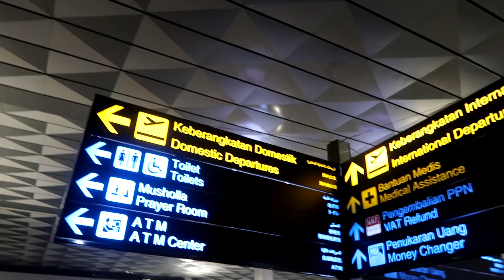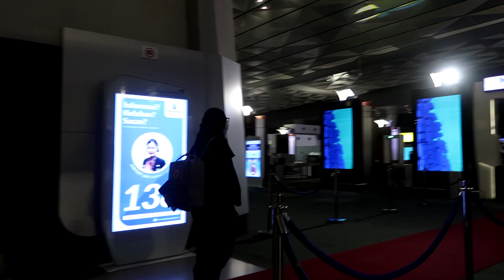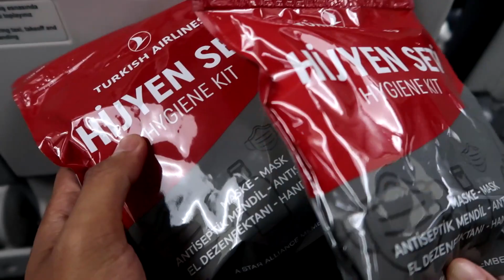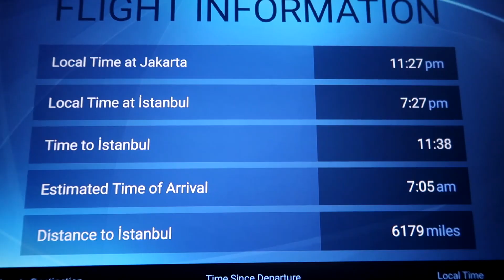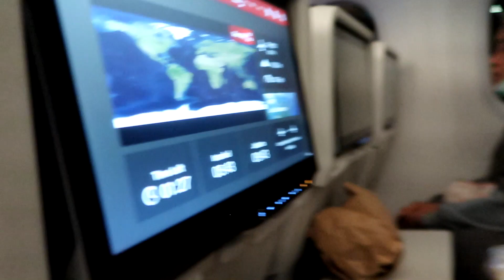SETELAH SATU TAHUN | Turkey Part 2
hallo Assalamualikum senang bisa ketemu walau hanya lewat layar kaca
kalo ada yang baik dari vidio ini semoga kita semua menjadi lebih baik lagi aamiinn
kalo ada yang kurang baik jangan ragu menasehati

oiya kita juga sharing beberapa tulisan dan konten di Instragram. Kalau ada kesempatan mampir yaa

dan ini usaha kecil2an kita, boleh dicek siapa tau cocok :D
ini baju2 minimalis